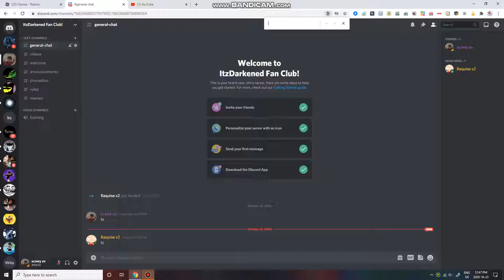NEW DISCORD SERVER FOR FANS!